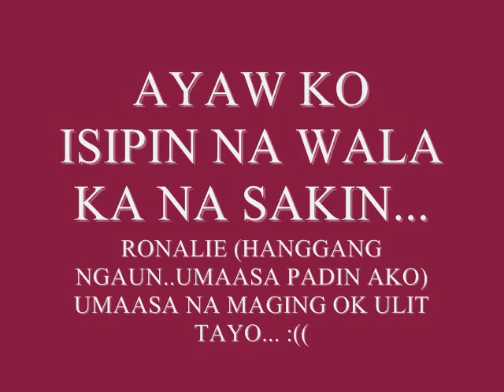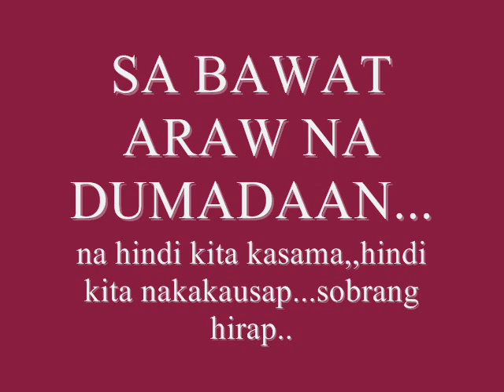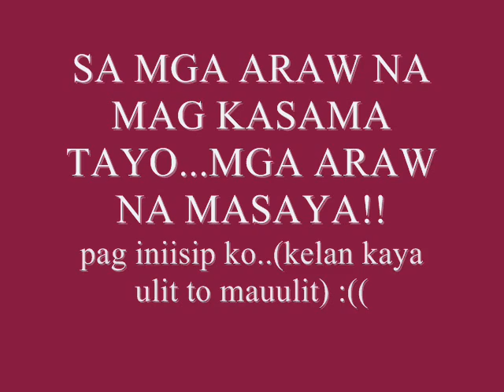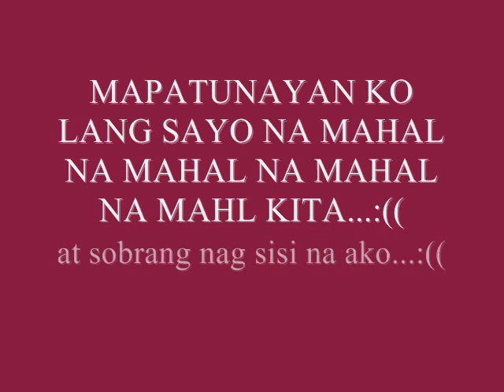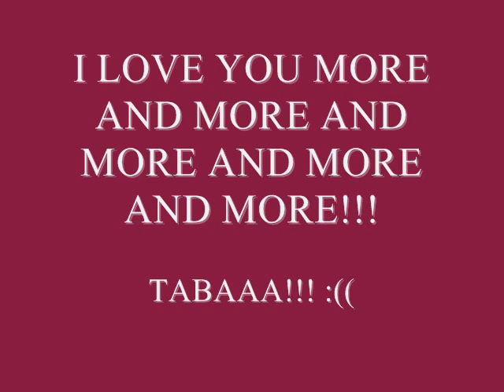I LOVE YOU NONAH ♥